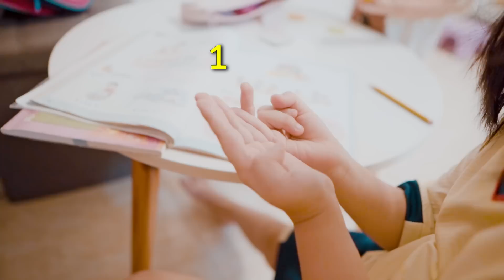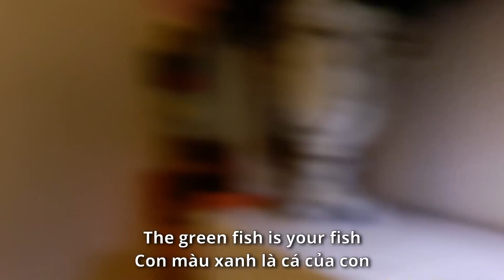Lần Đầu Học toán bằng tiếng Việt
Có khó không khi dạy trẻ 2 ngôn ngữ? Tụi mình đã áp dụng Mỗi Cha Mẹ Một Ngôn Ngữ trong việc dạy trẻ hàng ngày, áp dụng cho mọi thứ luôn. Học Toán hay bất kỳ môn nào khác đều như nhau. Tụi mình sẽ dạy tụi nhỏ theo những cách riêng. Cùng xem video mình chia sẻ 1 ngày trong cuộc sống song ngữ năm thứ 5 nha ^^